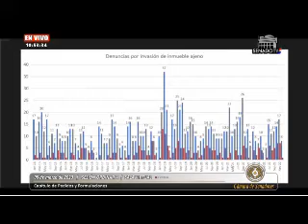Sesión Ordinaria - Sen. Desirée Masi 09/03/2023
Capítulo de Homenajes